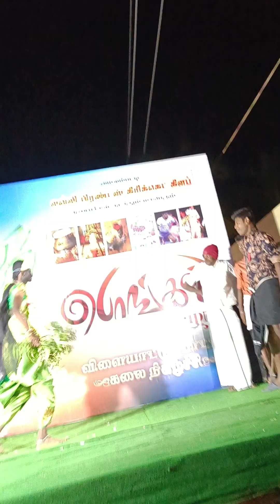dasara kali dance pongal festival2023 mylampatty small dhasara mylai LFCC boy's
LFCC MYLAI BOY'S FUN DANCE PONGAL FESTIVAL 2023

#2023 pongal function/ mylai lfcc boy's/appen panna thappula dance/ boy girl getup/latest

பட்டிமன்றம் பொங்கல் திருவிழா/ Pongal festival 2023/Pongal function 2023 LFCC mylai

80's_Tamil_song
1980's _Tamil_songs

Aathoram Aer pudichu/ஆத்தோரம் ஏர் புடுச்சு/Tamil 1980's village song/கிராமியபாடல்/80's Tamil songs

 Village_folk_songs

ஒயிலா உன் குரலோட ஓசை/மைலை ரெங்கசாமியின் தெம்மாங்கு ❤️ காதல் பாடல்/Village Tamil folk song/Mylai நாட்டுப்புற காதல் ❤️ பாடல்கள் | Naattupura kadhal paadalkal | love songs | mylampatty muthulakshmi Folk song Themmangu padal | தெம்மாங்கு பாடல்| village song| mylampatty muthulakshmi | folk song மனைவி கணவனிடம் ஆசையாக கேட்கும் காதல் பாட்டு முறைமாமனிடம் ஆசையாக கேட்கும் காதல் பாட்டு கணவன் மனைவி வேலைக்கு செல்லும்போது ஆசையாக கேட்கும் காதல் பாட்டு

பாடல்- ஆத்தோரம் ஏர் புடுச்சு

பாடியவர்- மைலம்பட்டி ரெங்கசாமி

கேமரா- மைலம்பட்டி பாலசுப்பிரமணியன்

 எடிடிங்- மைலம்பட்டி பாலசுப்பிரமணியன்

Song - Athoram aer puduchu

Singer- mylampatti rengasamy

Cameraman- mylampatti Balasubramanyan

Editing- mylampatti Balasubramanyan